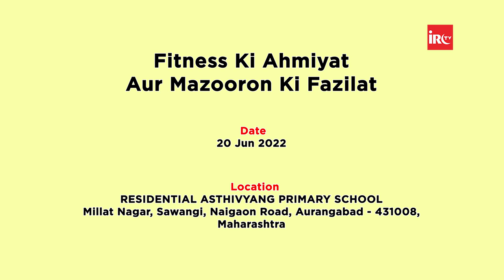Fitness Ki Ahmiyat Aur Mazooron Ki Fazilat By Adv Faiz Syed